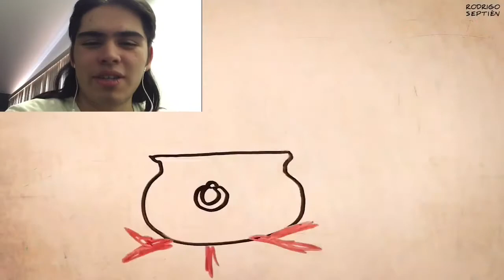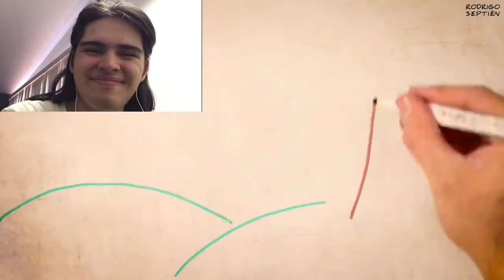DESTRIPANDO LA HISTORIA | EL ORIGEN DE HALLOWEEN | VIDEO REACCIÓN | Ricardo TV60XP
Reaccionando a uno de los mejores contenidos de Pascual y Rodrigo (Pascu y Rodri), destripando la historia, esta vez del Origen del Halloween, Siendo 1 Año Después desde Que subí mi Reacción de destripando la historia, Día de Muertos, Feliz Halloween Gente!